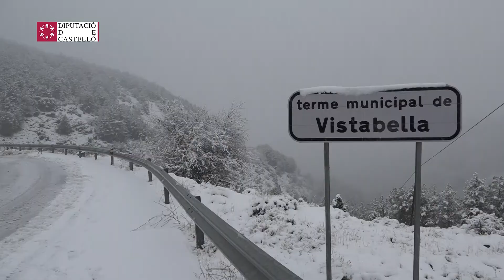Aixi han treballat els bombers netejant la neu